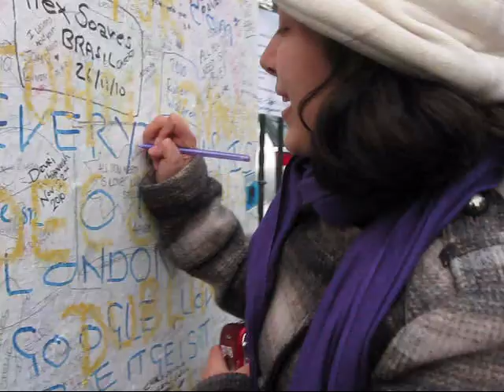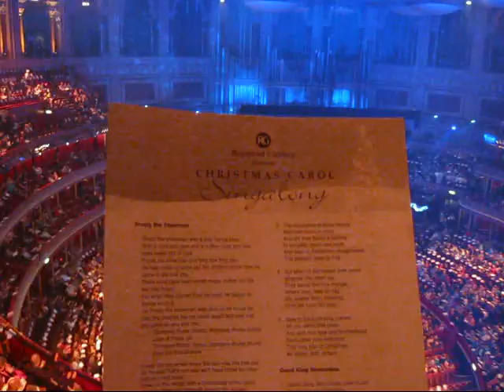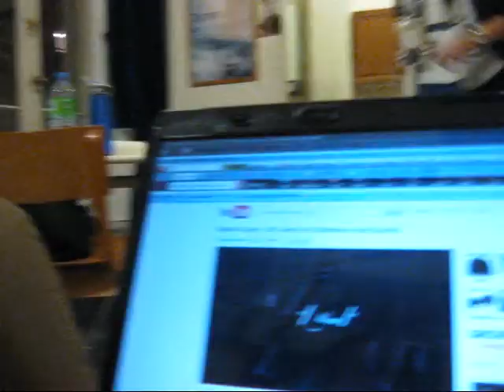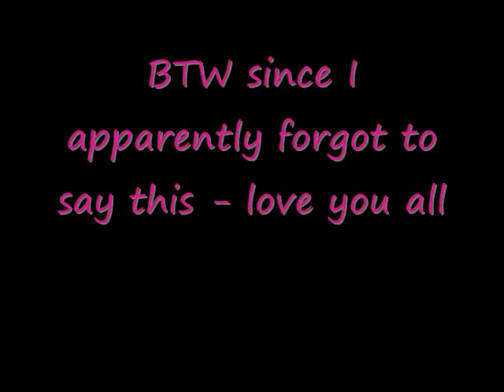Travel Blog Dec 5 19 Last Days Not!